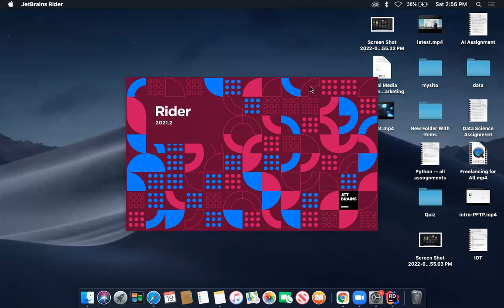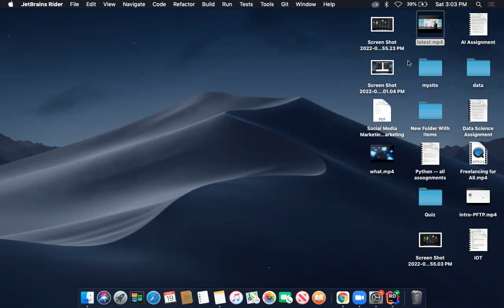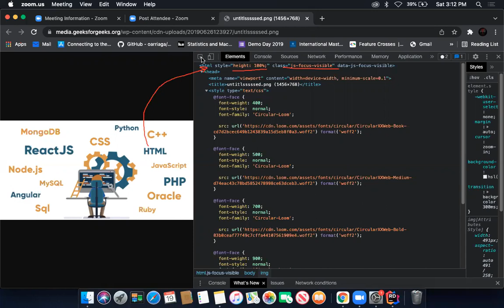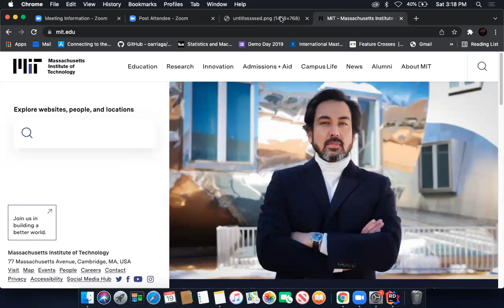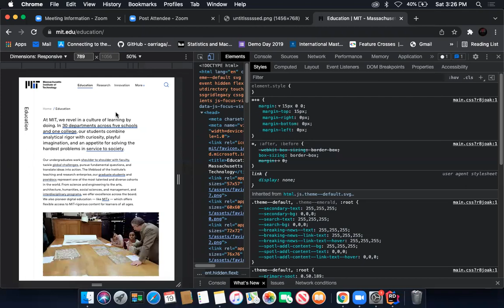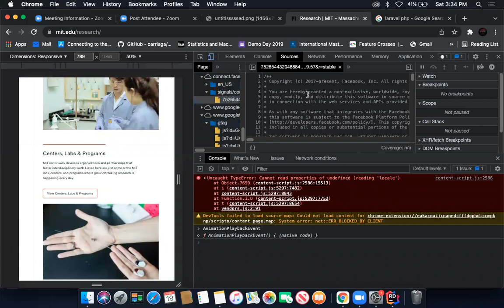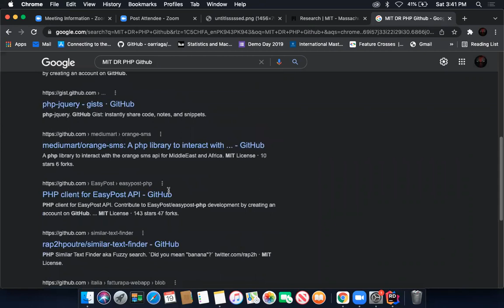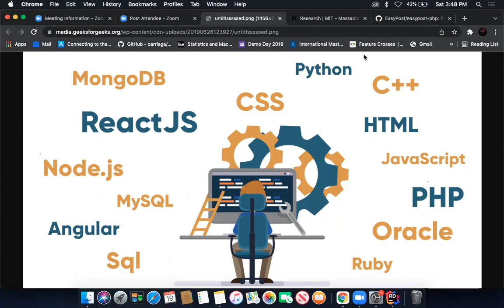Full Stack Zoom Session EP-1 - 19 March 2022 | Zoom Series | WEB | DEV